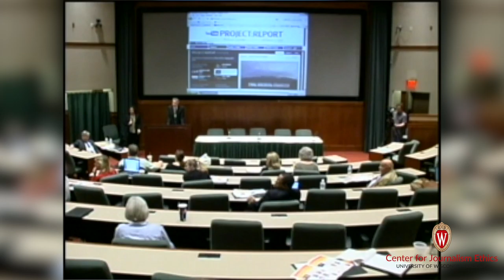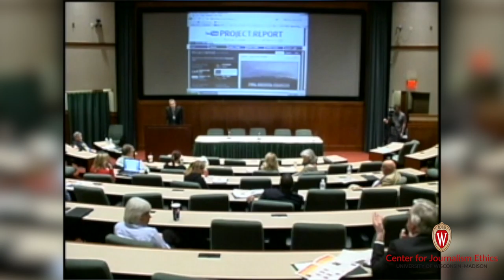Bridging the Gaps: 2010 Journalism Ethics Conference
Session 3 of the 2010 Journalism Ethics Conference, "Bridging the Gaps: Holding True to Old-Media Values in a New-Media World," presenter Jon Sawyer speaks to applying old newsroom traditions and values in a new media ecosystem.

Introduction by Deborah Blum